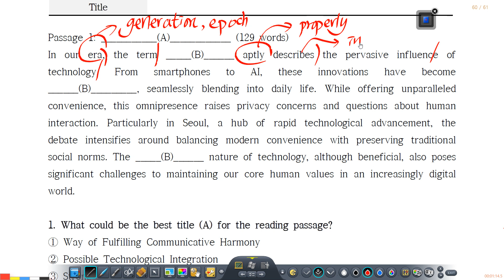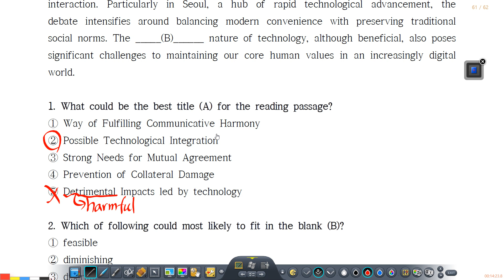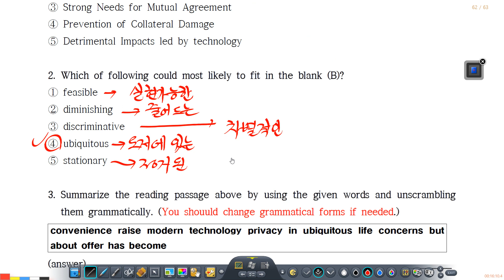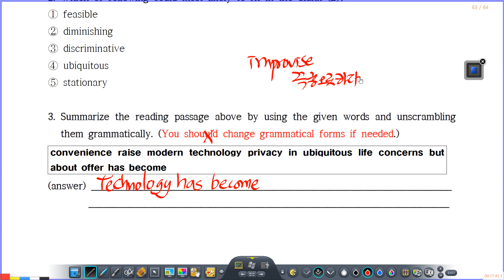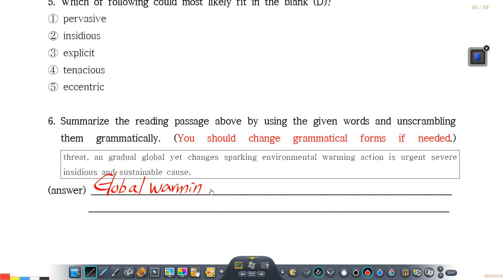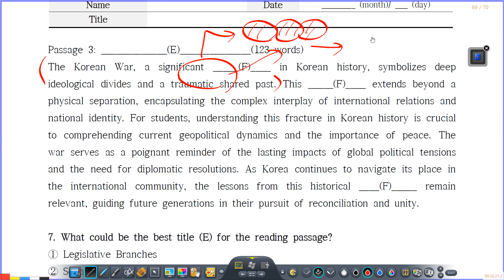Intensive Reading Comprehension Part 1